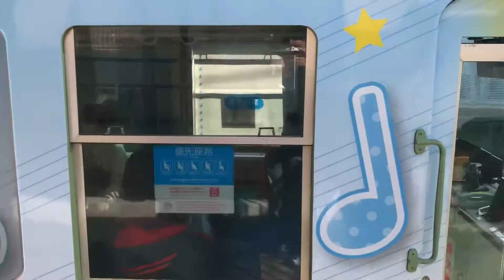【京阪】響け！ユーフォニアム号2018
新しいデザインになって、再び大津線に登場しました。
(2018/3/24)